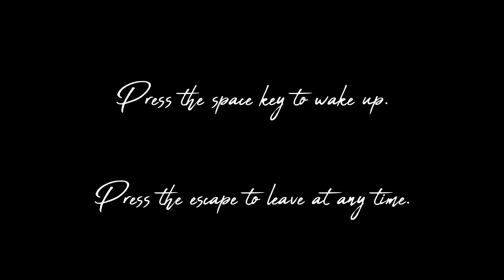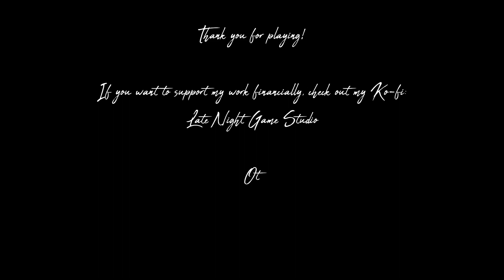Nate's Horror Anthology - Volume 1 Gameplay 👁 Indie Horror Game No Commentary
A short, atmospheric first-person horror experience. Best played with headphones.